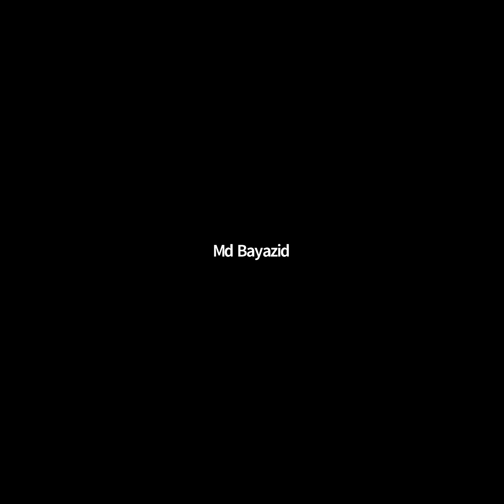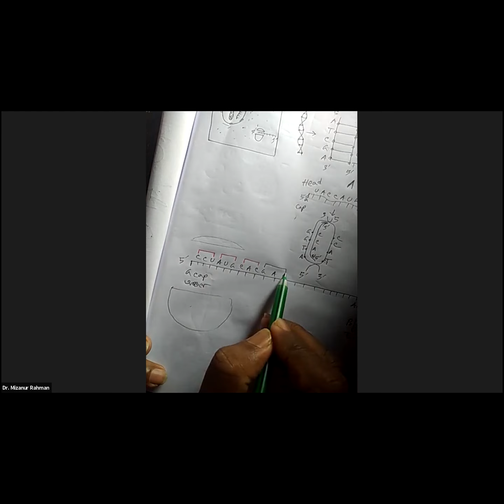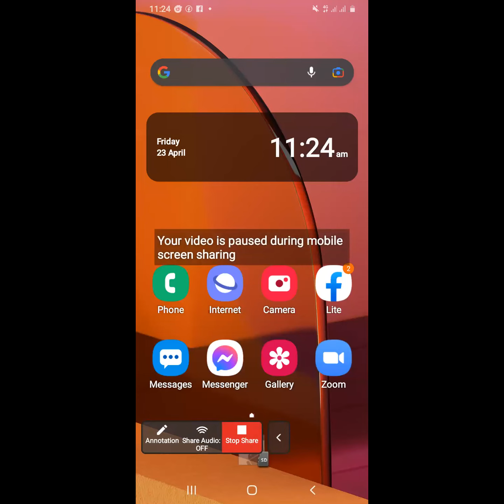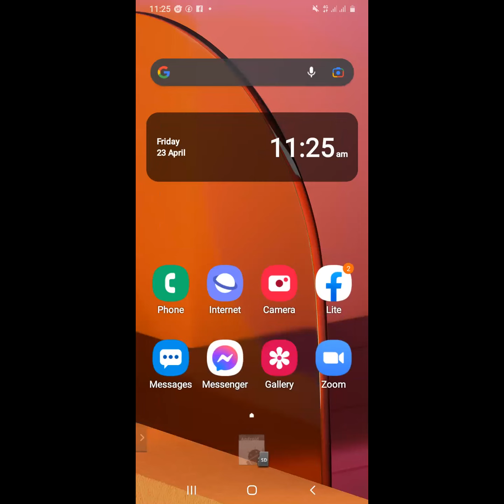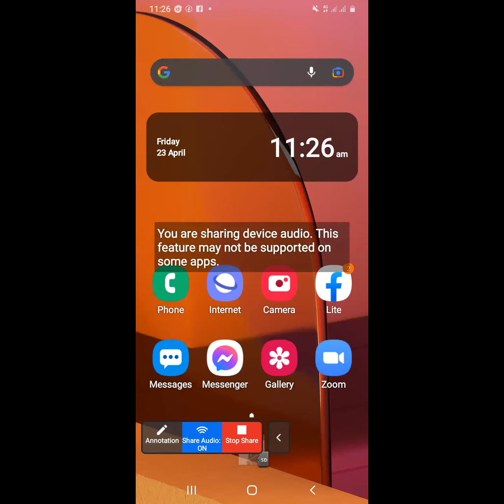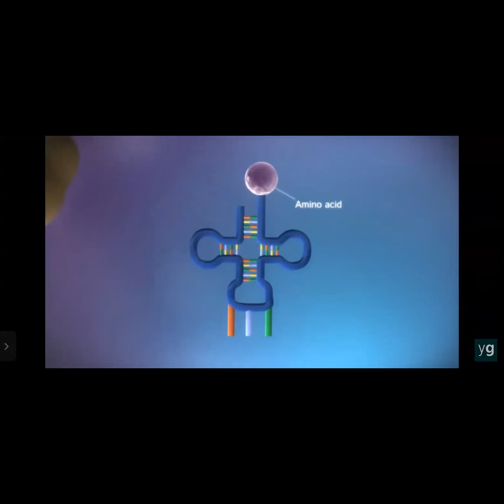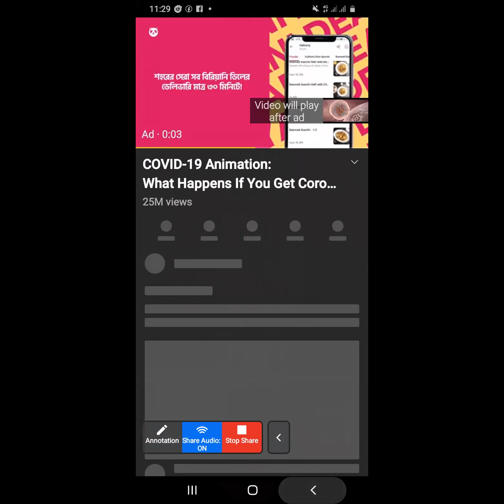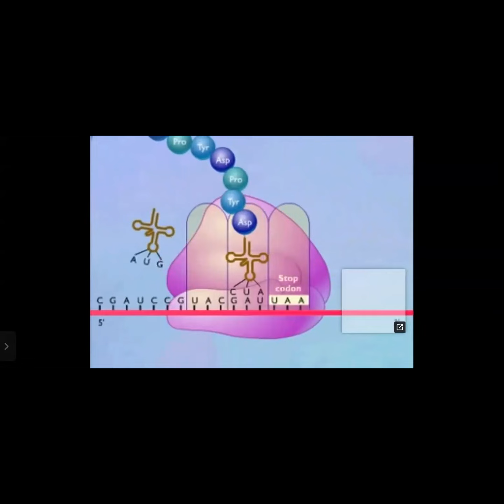Biology 1st paper 1st chpter cls 17